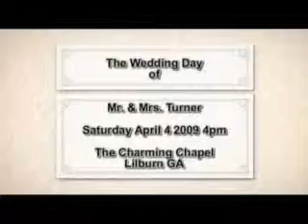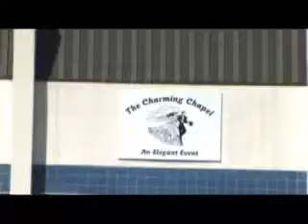The Turner's Wedding Day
A special day of unification as Tavares and Tonya Turner are joined in holy matrimony. MeDallion Studios features captured highlights for all family and friends. Congrats to The New Turner's. (Edited with Pinnacle 12 plus)